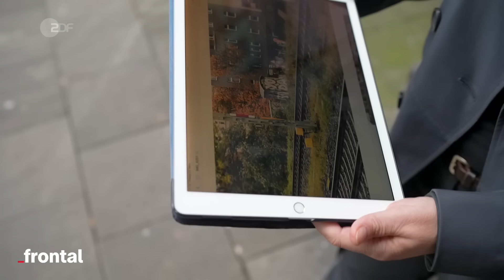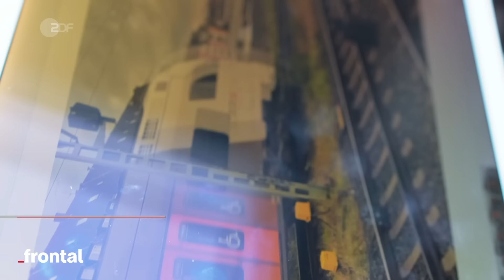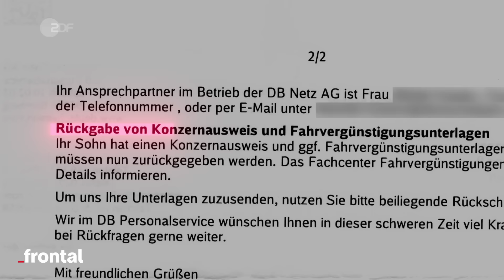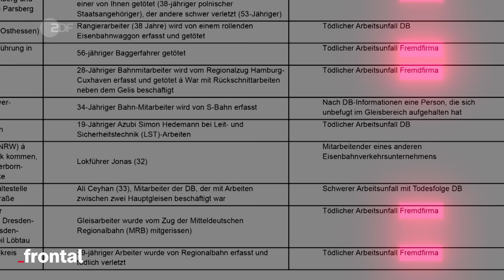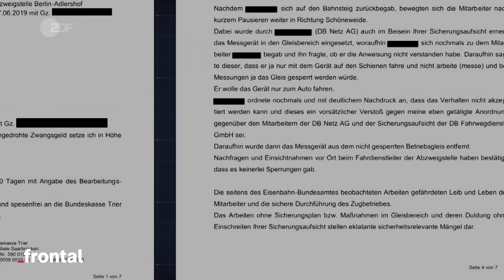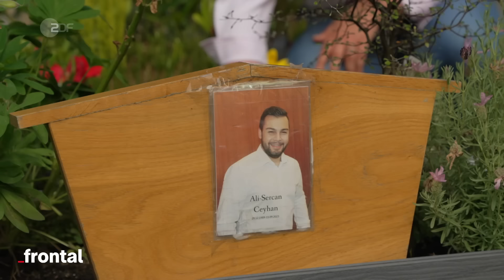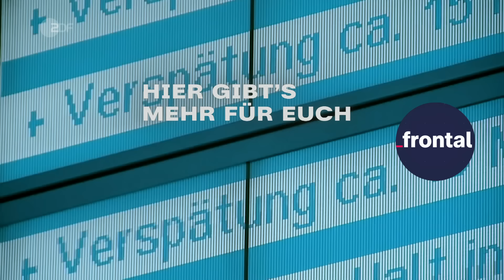Deutsche Bahn: Warum bleibt der Arbeitsschutz auf der Strecke? | frontal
Bei der Bahn gibt es derzeit jede Menge Baustellen. Häufig werden allerdings nur die Verspätungen thematisiert. Was kaum jemand weiß: Die Arbeit an den Schienen ist mehr als gefährlich.
Jedes Jahr kommen Menschen ums Leben, die am Gleis arbeiten. Doch nach den tödlichen Unfällen bekommen Angehörige von der Deutschen Bahn und den zuständigen Behörden kaum Antworten.

Kapitel:
00:00 Intro
01:23 Der Tod von Ali Ceyhan
02:11 Kritik an Deutscher Bahn und Behörden
04:22 Der Tod von Simon Hedemann
06:12 Lücken in der Statistik
07:41 Wer trägt Verantwortung?
10:32 Outro

Autoren: Tonja Pölitz
Kamera: Anne Smith, Frank Vieltorf
Schnitt: Julius Eisel, Matthias Hänisch, Oliver Karsitz, Stefan Eggers
Sprecher: Anton Weil
Art Director, Grafik: Nicolas de Leval Jezierski
Grafik: Marie-Louise Stoll
Head of Social Media CI Leipzig: Veronika Prütz
Team: Emmi Neumann, Johannes Giesler,  Henrik Merker, Dirk Nebel, Anne Strasen, Malte Mierzwa
CvD CI Leipzig: Rita Kundt, Sabine Cygan
Produzentin CI Leipzig: Anke Kossira
Redaktion frontal: Jörg Göbel, Kyo Mali Jung, Andreas Seibert
Head of Content frontal: Kyo Mali Jung

Willkommen bei frontal! Du kennst bestimmt schon die spannenden Dokus und Reportagen von ZDFheute Nachrichten, ZDFinfo oder ZDF Magazin Royale. frontal ist das YouTube-Format zur gleichnamigen Sendung, dem investigativen Magazin des ZDF.